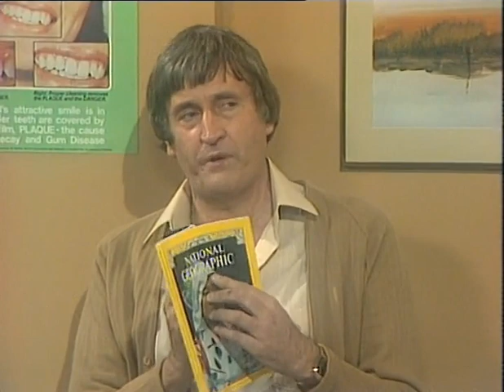Kingswood Country: Hair of the Blue Dog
Ted has a toothache and very reluctantly has to visit the dentist. At the same time, he is having trouble with a neighbourhood poodle that keeps biting him. So he paints it blue.